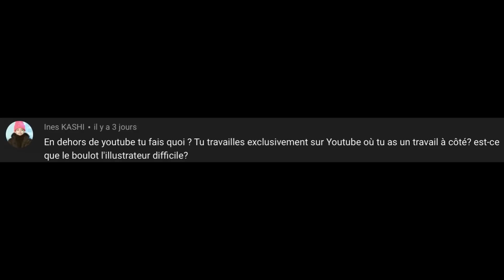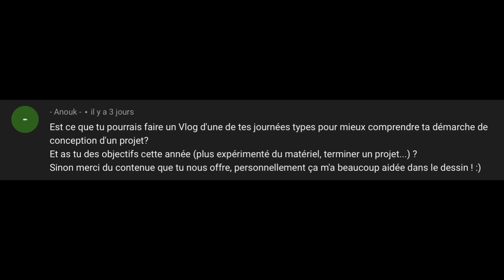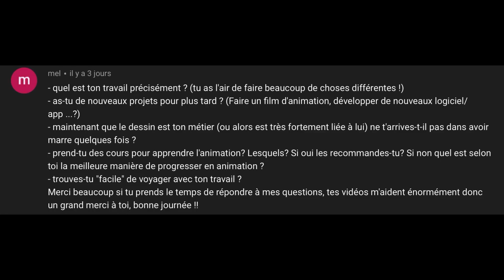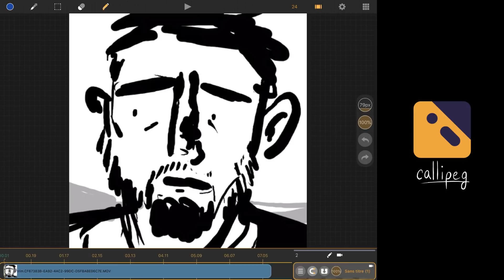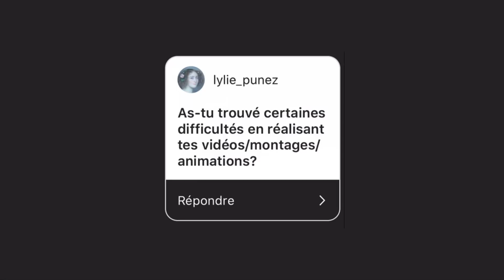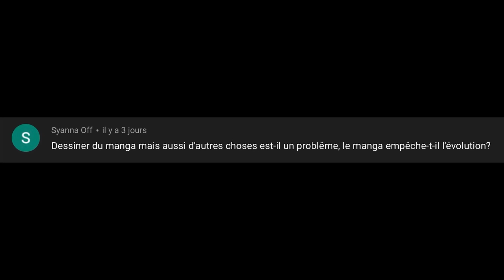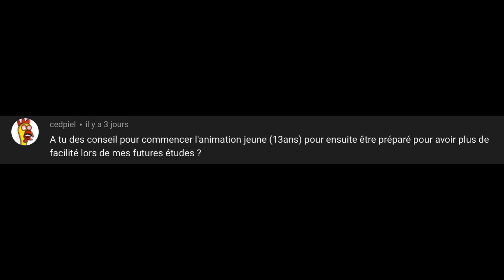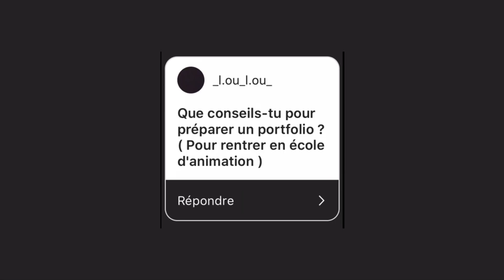QUEL EST MON MÉTIER (Dessinateur ? Animateur ? Non.) | FAQ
MES LOGICIELS :
- Animation : Callipeg
- Montage : LumaFusion
- Dessin : Procreate

- Orange Foot par Dan Henig
- Mr Turtle par The Green Orbs